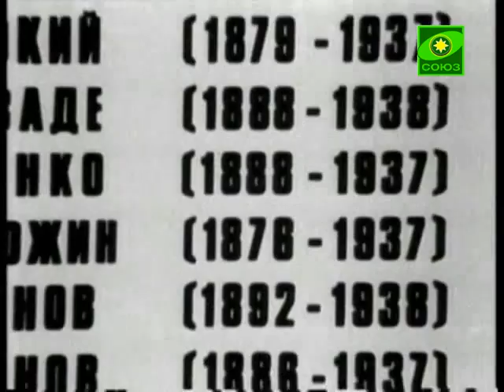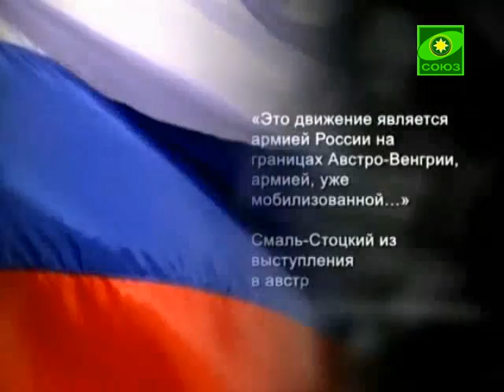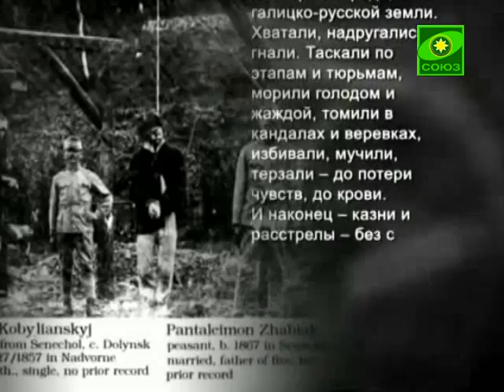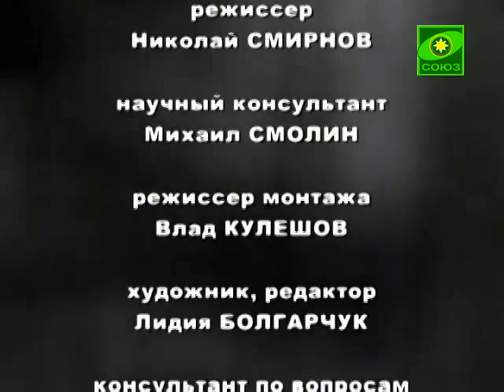Отечественная история. Фильм 15. Первая мировая война. Первые концлагеря Талергоф и Терезин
Первая Мировая Война. Первые концлагеря Талергоф и Терезин. Фильм 15.